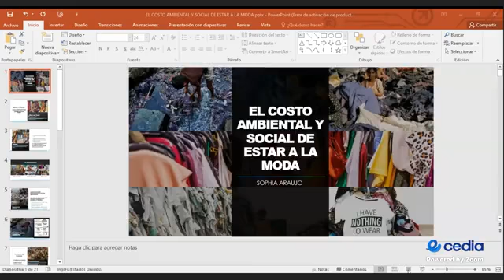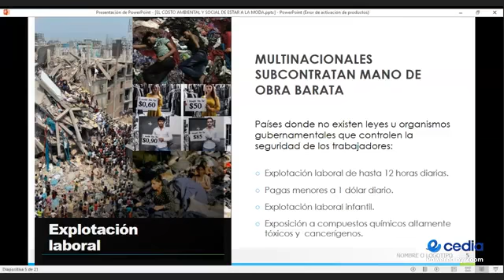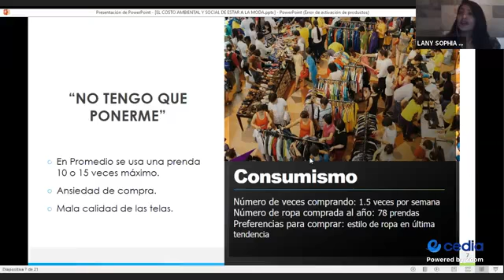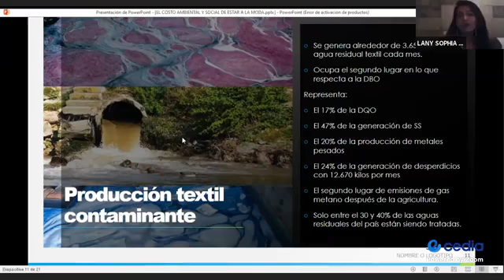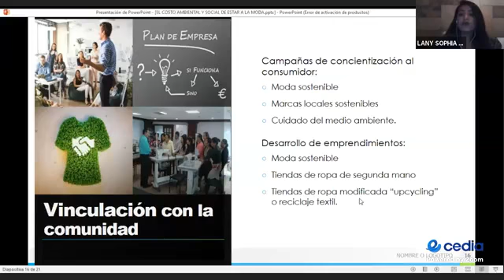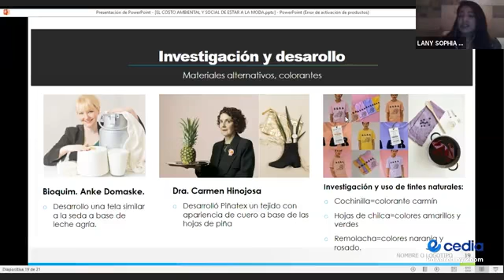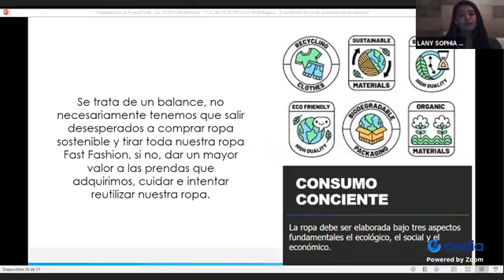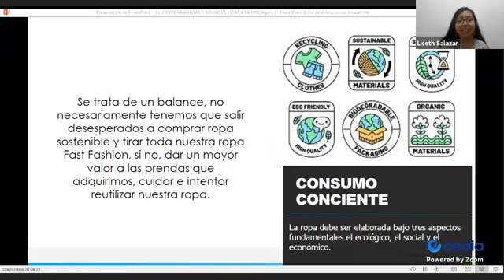El Costo Ambiental y Social de Estar a la Moda